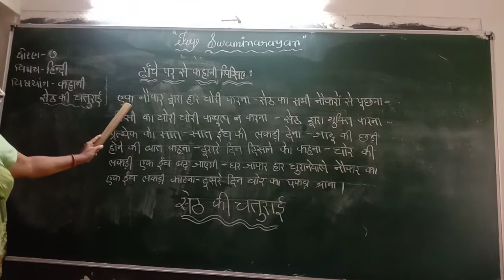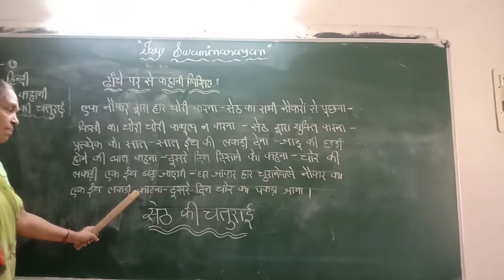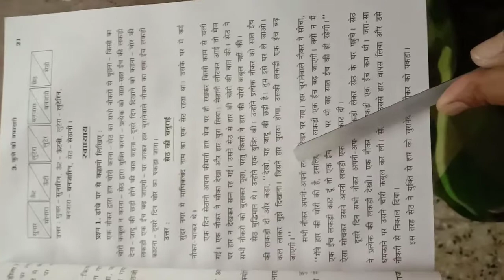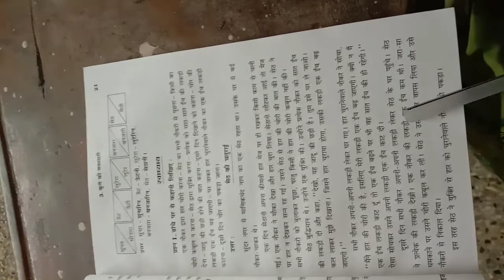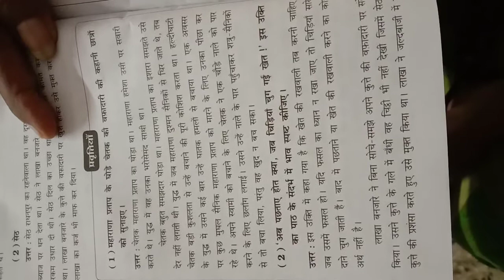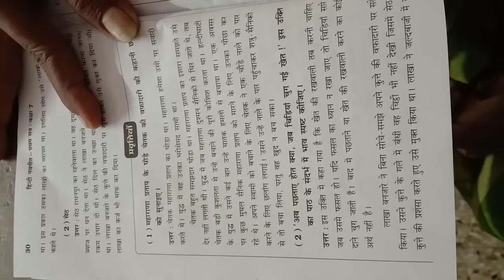Std 7 Hindi Ch 3 Part 3